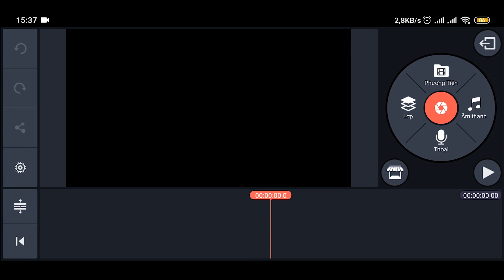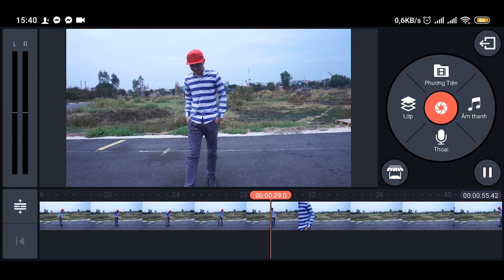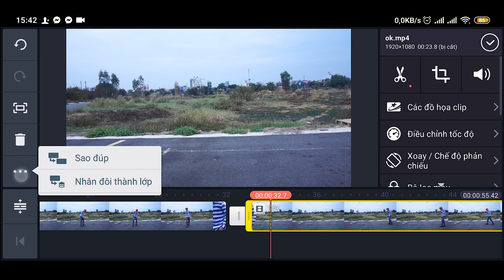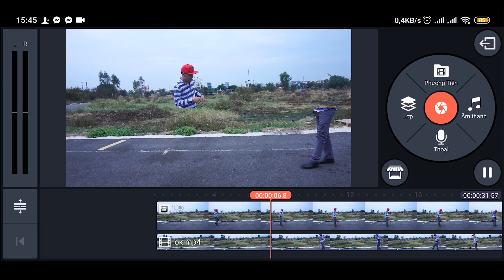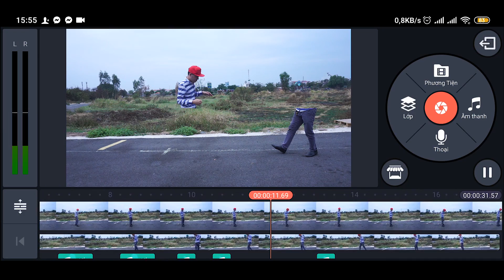Cách Làm Video Cắt Đôi Người Cực Dễ | skills with kinemaster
🔊Trong video này Thế Tâm sẽ hướng dẫn các bạn cách sử dụng những kỹ xảo chuyên nghiệp trên phần mềm kinemaser, giúp cho các bạn có được những video thật độc đáo và thú vị, Mong rằng video này sẽ giúp các bạn vui vẻ hơn trong cuộc sống..Cám ơn các bạn đã xem video..!!